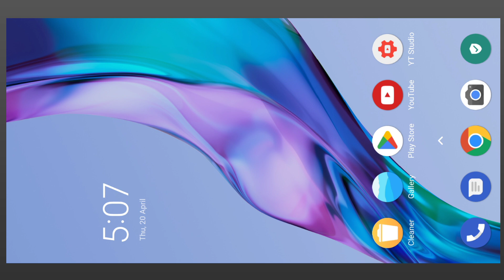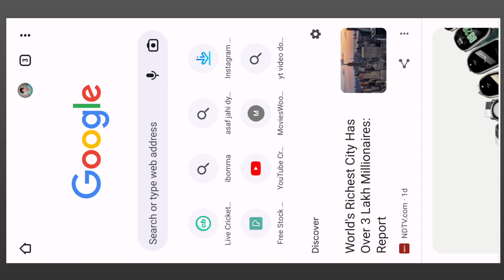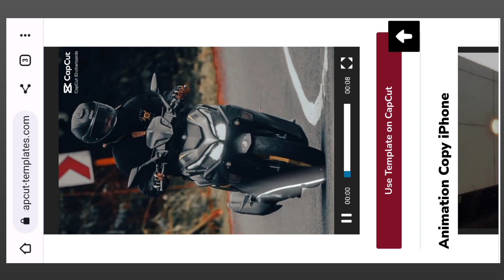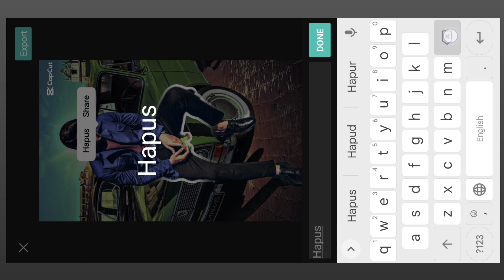Trending Copy Share Reels editing telugu | capcut video editing telugu